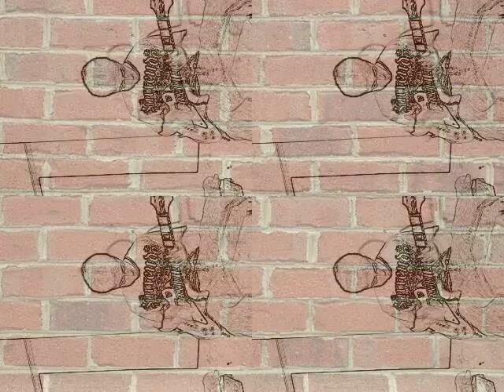Broken Crystal Glass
A different type of song